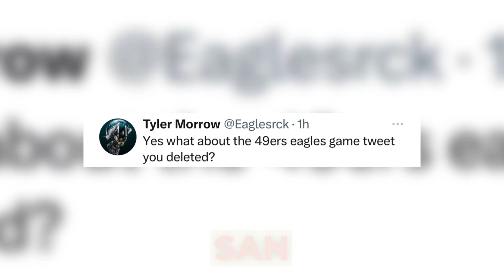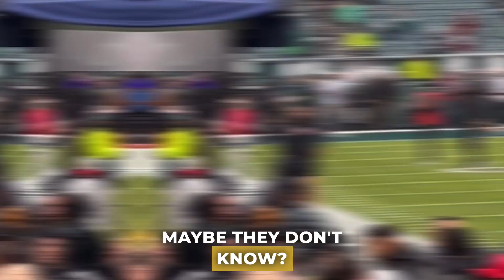News station DELETED 49ers vs Eagles schedule leak 🧐